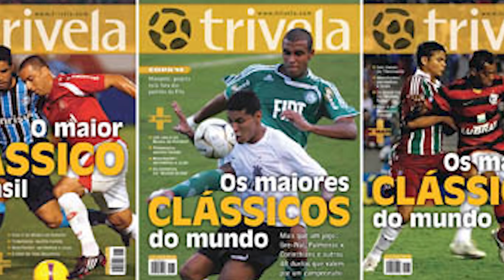REAL X BARCELONA: NADA NO FUTEBOL É MAIOR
Baixe Grátis o ONEFOOTBALL para ANDROID e IOS!!

Real Madrid x Barcelona é o maior clássico do planeta. Pela história, pela rivalidade, pela relevância e pela qualidade. Nada no futebol mundial chega perto do tamanho deste jogo, o mais visto e esperado do mundo. E uma divergência que começou por causa de um jogador e nunca mais parou.